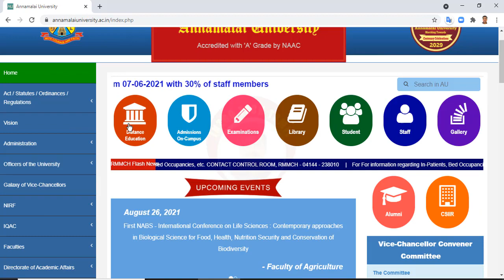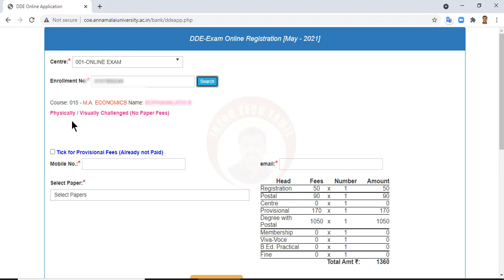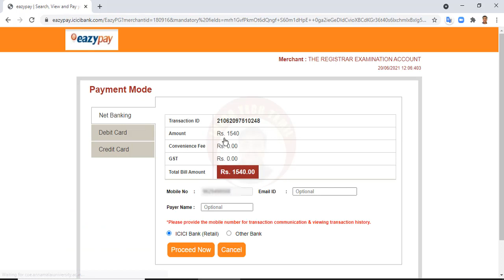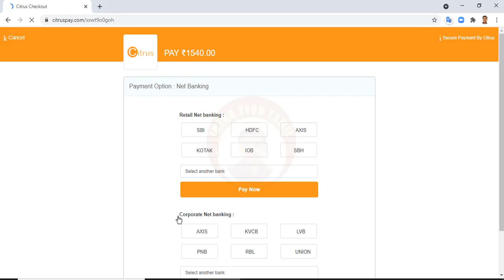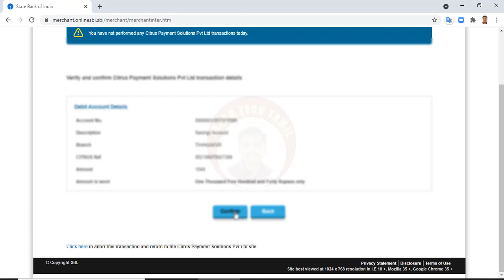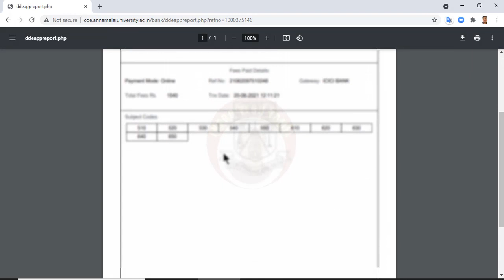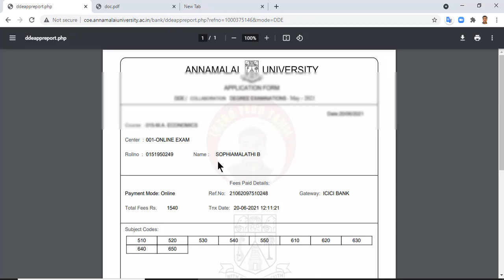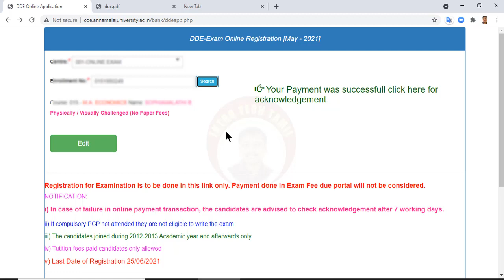Exam Online Registration Method | Apply Online Exam Application | DDE Annamalai University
Last Date of Registration 25/06/2021_DDE-Exam Online Registration [May - 2021]

Registration for Examination Annamalai University May 2021
College Fees payment method for annamalai university

IFHRMS | ECS Status for Salary and Non Salary Item | Settlement date | Bill status | Find E C S date.

இது இன்ரோ டெக் தமிழ் குழு.

தொழில்நுட்பம் சார்ந்த தகவல்கள் இங்கு பகிரப்படும். கணினி, கைபேசி, தொழில்நுட்பம் சார்ந்த சந்தேகங்களை INTRO TECH TAMIL குழுவில் இணைந்து கேட்டு தெரிந்து கொள்ளலாம்.